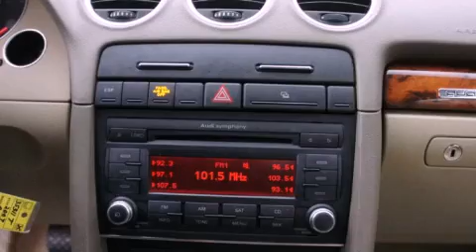Preowned 2007 Audi A4 Trenton NJ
We have been honored to serve the Princeton NJ area , we promise that your experience at our dealership will exceed your expectations !

 Year : 2007
 Make : Audi
 Model : A4
 Engine : 2.0L 4 Cyl. Turbocharged
 Trans . : Automatic With Overdrive
 Exterior : Ibis White
 Miles : 54,421

 Stock : 35311T